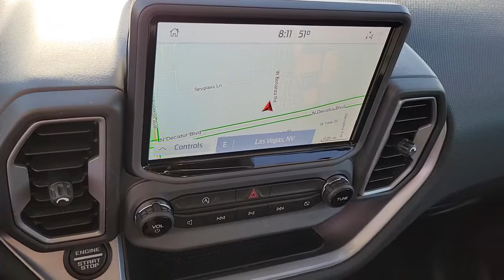Used 2021 Ford Bronco Sport Big Bend Las Vegas, Bullhead City, St. George, Havasu, Pahrump, NV 01934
Brown Used 2021 Ford Bronco Sport Big Bend available in Las Vegas, Nevada at Friendly Ford. Servicing the Bullhead City, St. George, Havasu, Pahrump, NV area.
2021 Ford Bronco Sport Big Bend - Stock#: 0193446A - VIN#: 3FMCR9B68MRB23409

Friendly Ford
660 N Decatur Blvd

Recent Arrival! CARFAX One-Owner. Certified. Kodiak Brown Metallic Big Bend 4WDbrbrWelcome to Friendly Ford! Located in Las Vegas, NV, Friendly Ford is proud to be one of the premier dealerships in the area. 25/28 City/Highway MPGbrbrFord Gold Certified Details:brbr  * Transferable Warrantybr  * Vehicle Historybr  * and 22,000 FordPass Rewards Points to use toward first two maintenance visitsbr  * 172 Point Inspectionbr  * Limited Warranty: 12 Month/12,000 Mile (whichever comes first) after new car warranty expires or from certified purchase datebr  * Powertrain Limited Warranty: 84 Month/100,000 Mile (whichever comes first) from original in-service datebr  * Roadside Assistancebr  * Warranty Deductible: $100brbrAwards:br  * JD Power Automotive Performance, Execution and Layout (APEAL) Study